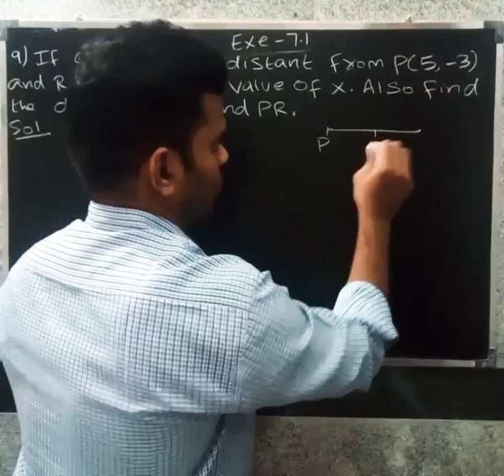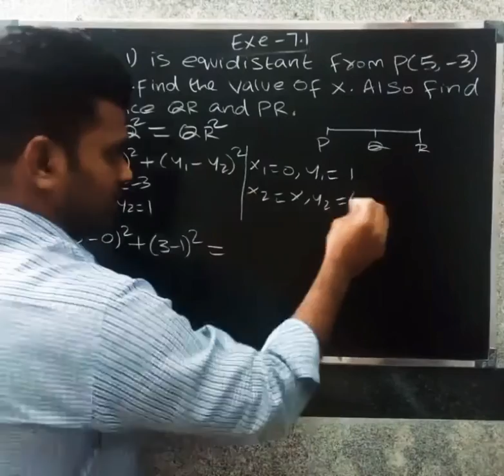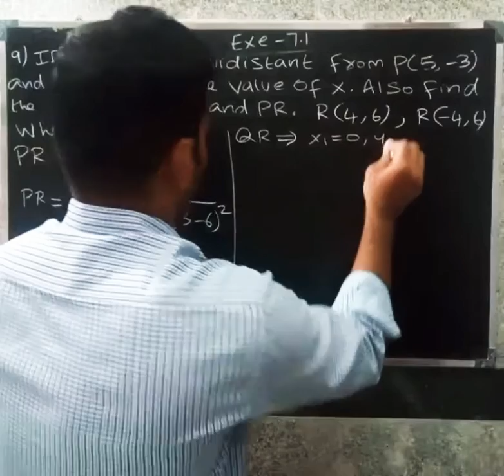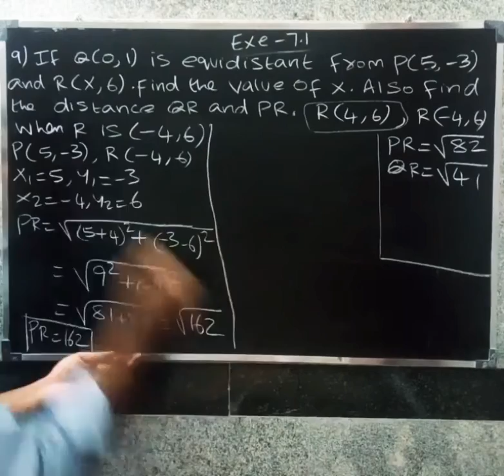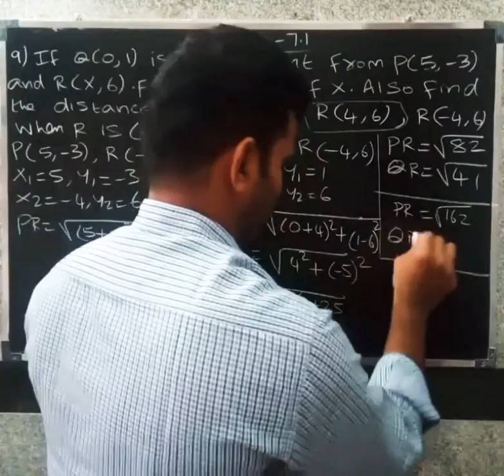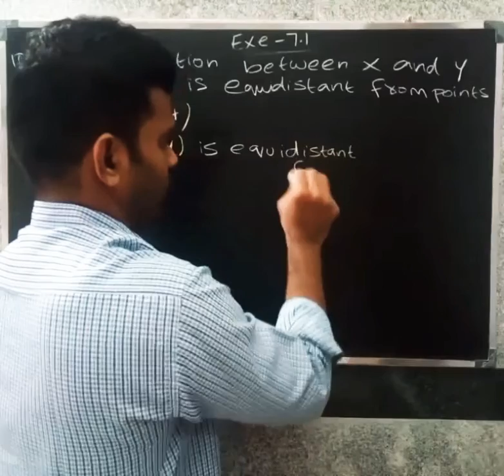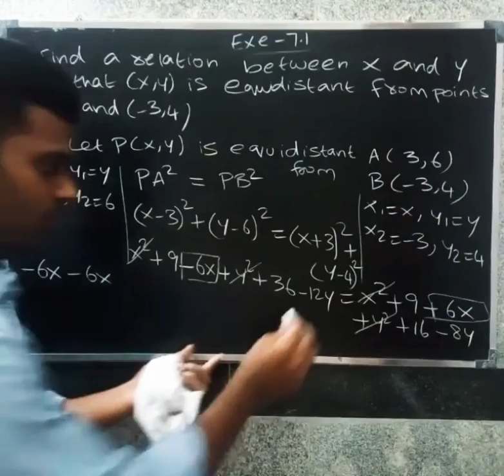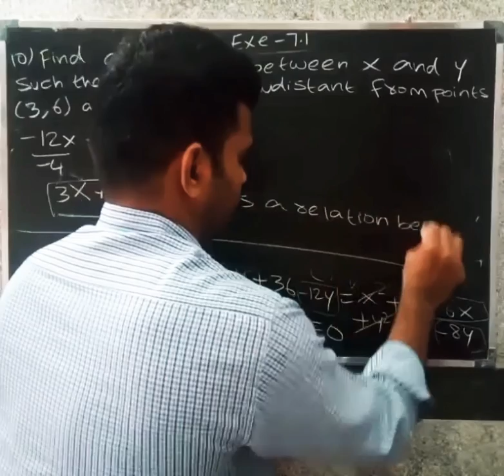CBSE CLASS 10 MATHS IN TAMIL | CHAPTER-7 | COORDINATE GEOMETRY | Exercise -7.1 | Que .no - 9 , 10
relation between X and Y in coordinate geometry and equidistant points between X and Y in coordinate geometry in tamil